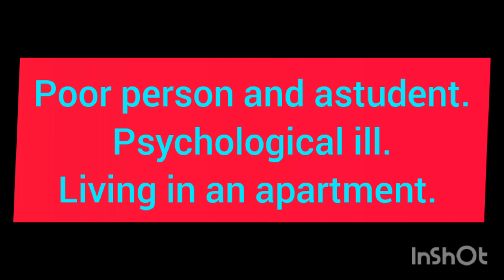Crime and Punishment summary in Urdu // Fyodor Dostoyevsky // English Literature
Here is the summary of the novel The Crime and Punishment by Fyodor Dostoyevsky.

Main Characters
Summary